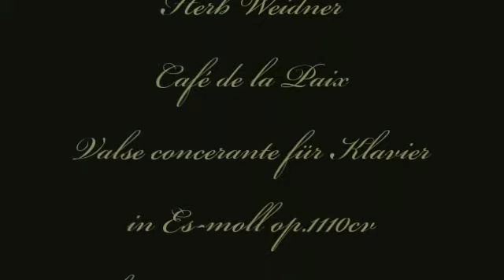Herb Weidner Café de la Paix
Au temps du fin-de-Siècle ... Valse concertante p. le Piano en Eb-mineur op.1110cv . Au Piano : Herb Weidner. Peinture de Konstantin Koroviin "Le Café de la Paix - Place de L'Opéra"